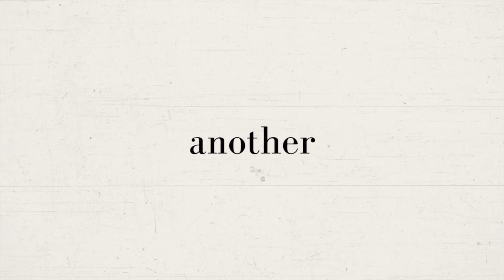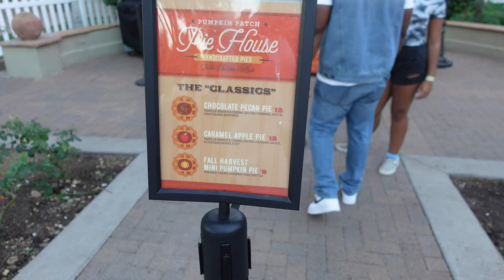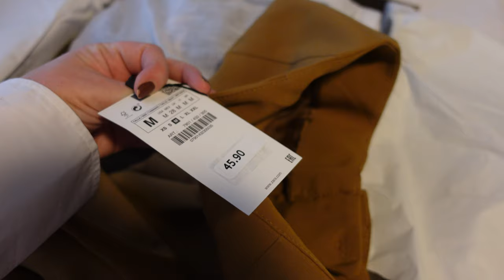FALL FESTIVAL | ZARA UNBOXING | RIDES | SMORE'S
VLOGTOBER!

This vlog is a lot of fall, my family and I took a trip to a pumpkin patch/ fall festival and had so much fun making smores, going on rides and just enjoying all that october has to give! I hope you guys enjoy this october family vlog!

If you enjoyed todays video please give it a like so I know if I should keep making this kind of content for you and comment below what else you would like to see from me!